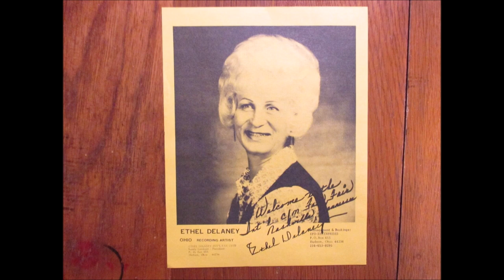Ethel Delaney - Ridin' Down The Trail Together [c.1968].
[Written by   Red Foley - Jenny Lou Carson]
Recorded Circa 1936 by The Overstake Sisters
   on Transcription

Issued on  SINGLE  OHIO   36812 B

Ethel Delaney [vcl solo/yodelling]  others unknown
Producer : Lloyd Green

Lifetime Membershio of :
2004   Inducted into America's Old Time